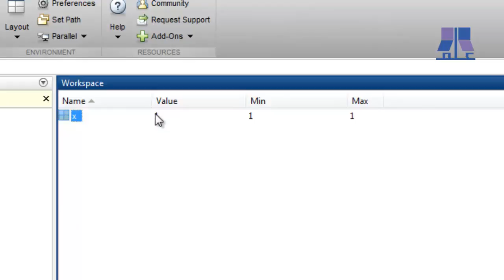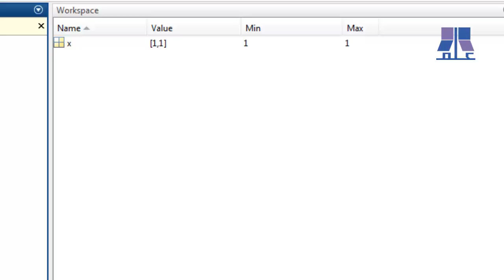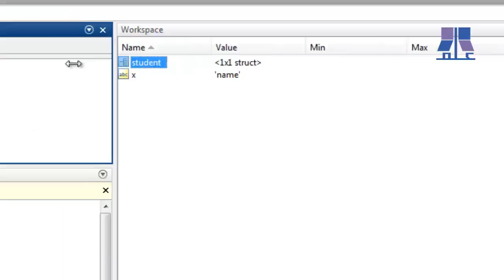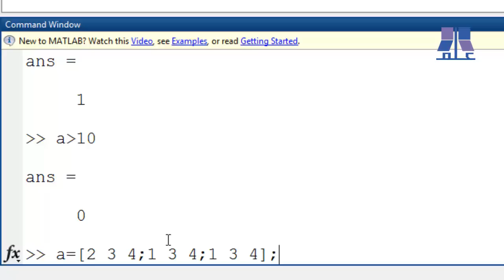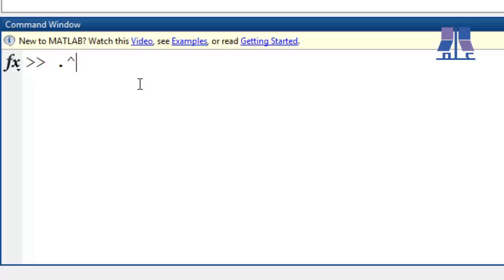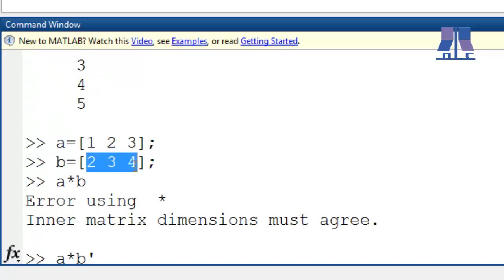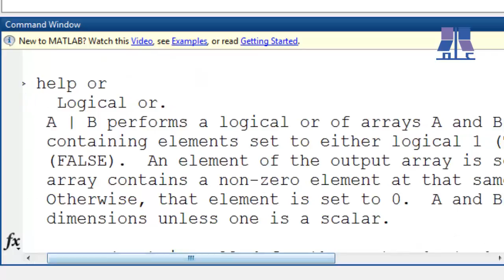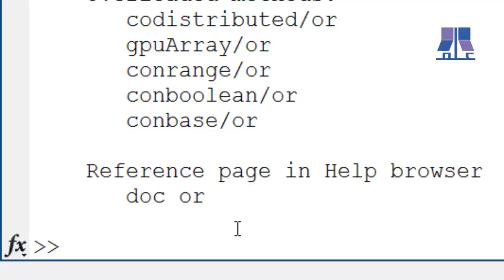الدرس الرابع المصفوفات